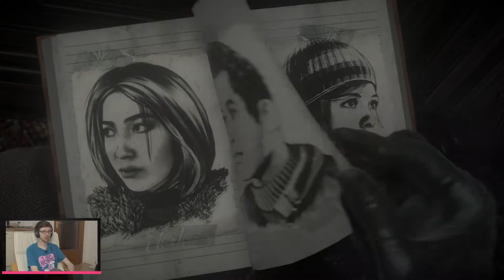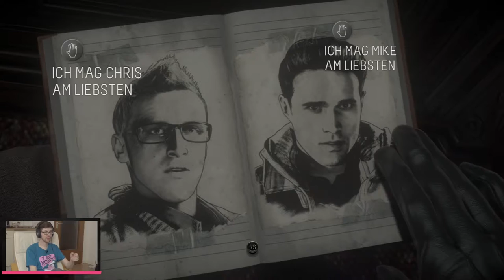Until Dawn | GAMEINC | Durchgenudelt | #03